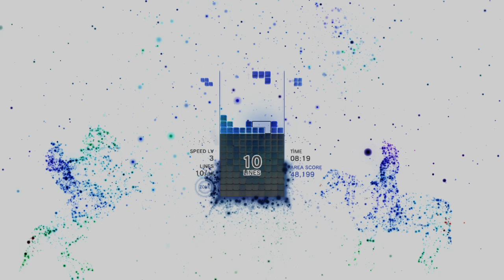【拉葉】俄羅斯方塊 效應 Tetris® Effect - Area3 (A)